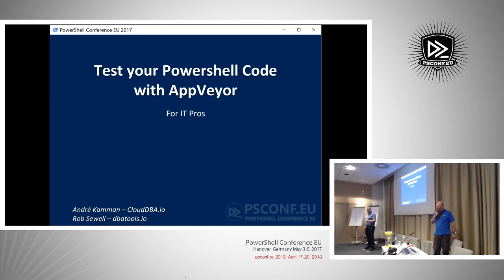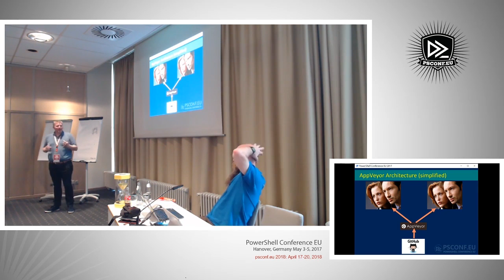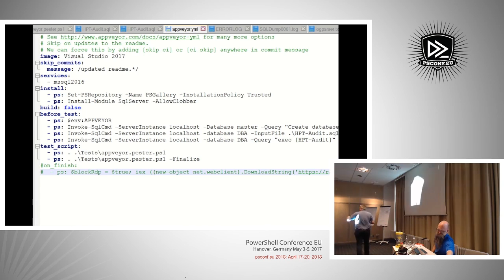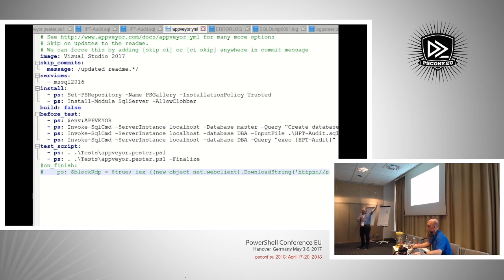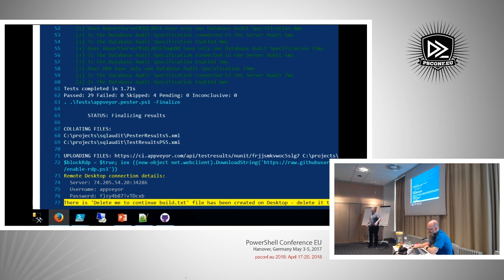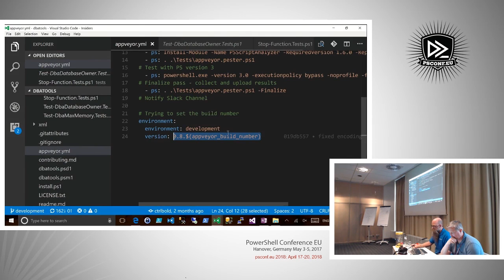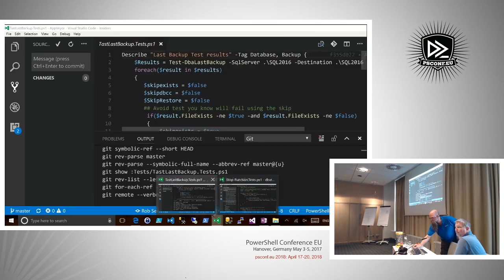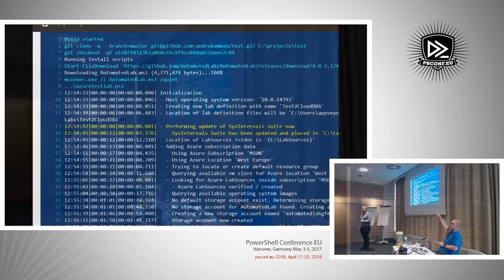Test your Powershell code with AppVeyor for ITPros - André Kamman & Rob Sewell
Developers know what Continuous Delivery means and we don't really have to explain to them what's available and why it is important. ITPros though, have a bigger challenge. Testing our code can be complicated, because it often touches the infrastructure. Do we then need a complete test infrastructure? Doesn't that make the test project time-consuming and cumbersome? In this session I'll show what can be done out of the box, and we will investigate what is possible if we think outside of that box a bit. (And we'll talk about the limitations as well of course).
Speakers: André Kamman & Rob Sewell